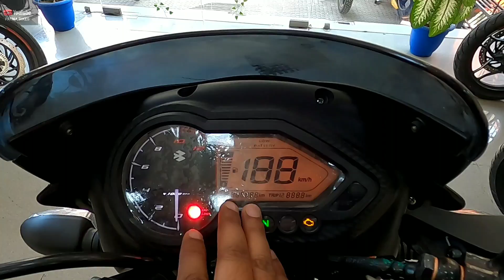Bajaj Pulsar 125 Bs6 Split Seat Single Disc 2023 Launched | New Color | Black Red | Price |LED Light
Address Of The Bajaj Showroom :- Akarsh Bajaj Auto Pvt Ltd
Beside Of Union Bank , Old Aanand Talkies Belwarganj Patna City Patna 800007